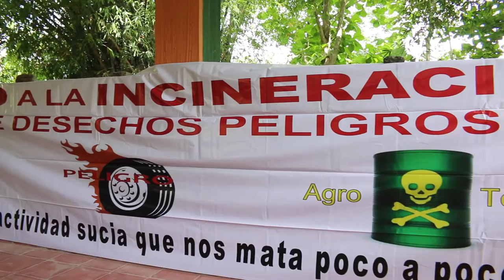Encuentro Regional de Activistas contra las Incineradoras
DECLARACIÓN

Activistas contra la Incineración y por Programas de Basura Cero El Salvador, Junio 2015

Representantes de organizaciones sociales, ambientales, comunidades de base y recicladores pertenecientes a México, El Salvador, Nicaragua, Costa Rica, Panamá, Puerto Rico, Chile y Estados Unidos, luchando en pro de la vida y la sustentabilidad del planeta, reunidos en el Ecocentro Animas de CESTA Amigos de la Tierra El Salvador, acordamos:

1.-Animar en todos los municipios  la gestión sustentable de desechos y residuos a fin de evitar la generación de basura, partiendo de los principios de Basura Cero.

2.-Fortalecer todos los esfuerzos de reducción, reutilización, reciclaje, compostaje, lombricultura y biodigestión, en particular todos aquellos que son promovidos por cooperativas, asociaciones, sectores con menos recursos económicos y recicladores de base.

3.-Apoyar a los recicladores de base en general y a aquellos organizados en cooperativas, asociaciones, etc., en su lucha por la dignificación de su trabajo, y exigir a las autoridades implementar las condiciones para ello.

4.-Promover el manejo de los residuos y desechos lo más cerca de su lugar de origen, evitando  su transporte  irracional y contaminar a comunidades vulnerables.

5.-Manifestar nuestro apoyo solidario a todos los grupos que están siendo reprimidos por autoridades o grupos militares afines a las cementeras, como es el caso de nuestros compañeros y compañeras de Guatemala.

6.-Motivar a las autoridades municipales y del gobierno central a que pongan sus esfuerzos en una gestión de residuos y desechos que sea armónico con la naturaleza y los seres humanos; recordando que los bienes que no se pueden reciclar, reutilizar o compostar no deberían ser producidos.

Es así como:

Rechazamos todo proyecto de incineración, en particular de residuos tóxicos y peligrosos, así como la práctica de las empresas cementeras de utilizar sus hornos para quemar desechos  y residuos.

Condenamos la práctica de las corporaciones de querer disfrazar algunos procesos térmicos dañinos como soluciones limpias con el ambiente.

Exigimos la revisión de leyes ambientales acorde al derecho a un medio ambiente sano.

Firman la declaración: CESTA Amigos de la Tierra El Salvador, Alianza Global para Alternativas a la Incineración, Red Latinoamericana de Recicladores, Hacia Basura Cero Costa Rica, Ecolur Compostaje Doméstico Costa Rica, Basura Cero Puerto Rico / Sierra Club Puerto Rico, Revuelta Verde México,  Frente Ciudadano contra la Incineración México, Solidaridad Internacional Kanda-Sikanda México, Red NICA Nicaragua, Colectivo Voces Ecológicas COVEC - Panamá.